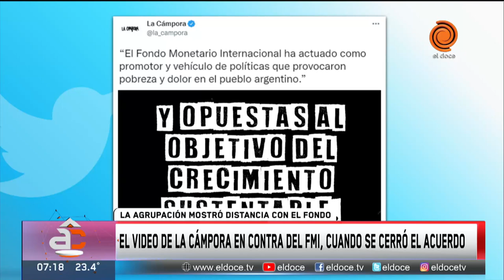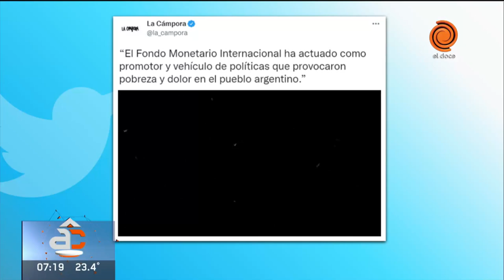Acuerdo con el FMI: entre la crítica de La Cámpora y el aumento en las tarifas que llegaría al 130%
Al poco tiempo de conocerse el acuerdo con el FMI La Cámpora, agrupación liderara por Máximo Kirchner, tomó distancia y publicó un video en donde se escucha a Néstor criticando al Fondo. Pero el acuerdo también implica dejar de subsidiar algunas tarifas, es por eso que se esperan para los próximos meses aumentos que irían desde los 22,5% y podría llegar al hasta el 130%, según el tipo de consumo.
Momento emitido en Arriba Córdoba el 4 de marzo del 2022